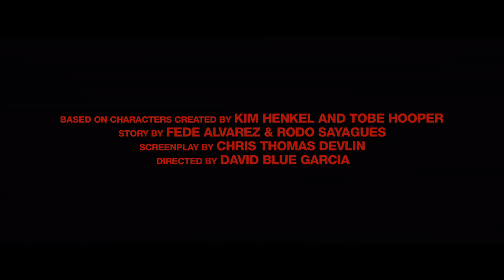Texas Chainsaw Massacre (2022) - Official Netflix Trailer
After nearly 50 years of hiding, Leatherface returns to terrorize a group of idealistic young friends who accidentally disrupt his carefully shielded world in a remote Texas town. Texas Chainsaw Massacre arrives on Netflix on Feb. 18, 2022.